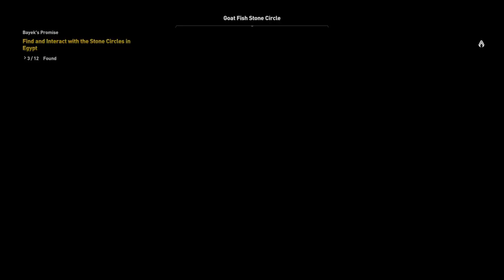Assassin's Creed® Origins SC2